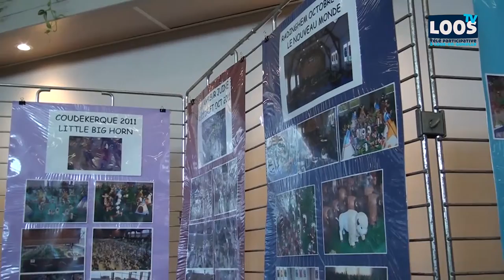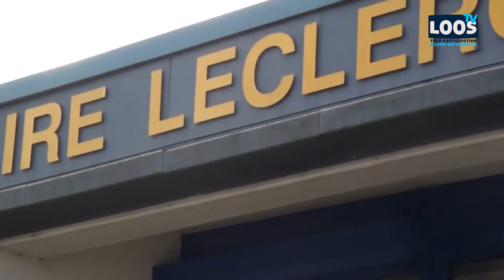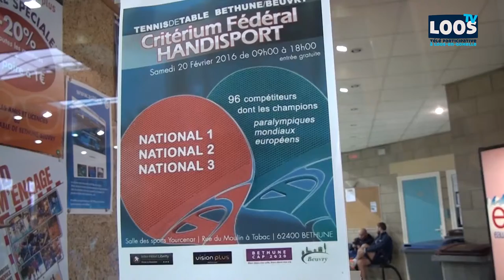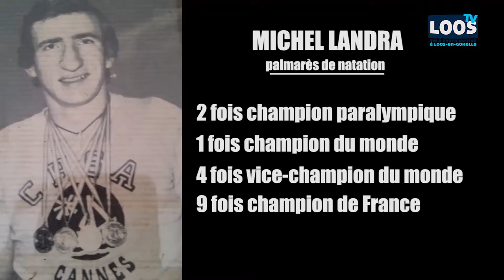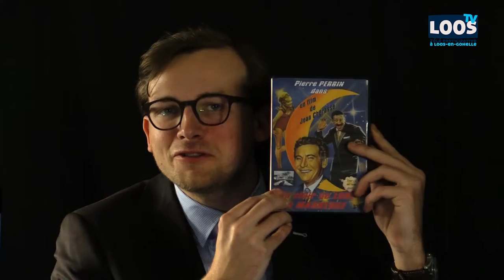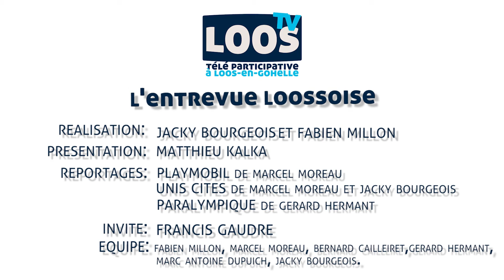LOOS TV - L' Entrevue Loossoise mars 2016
Dans cette émission de Mars 2016 nos reporters ont tournés leurs caméras sur une exposition de Playmobil, sur les actions civiques d 'un groupe de jeunes et sur un champion paralympique.
Pour la séquence invité nous recevons Francis qui nous parlera de son experience lors du tournage de " Un clair de lune a Maubeuge"